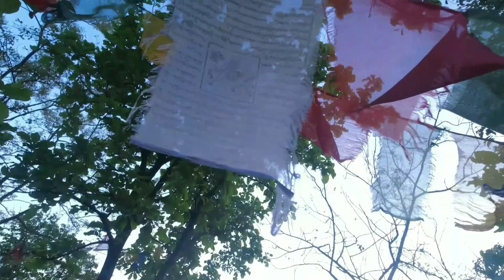Special Vlog 7k Subscribe❤|| Amazing Video नायदो Guys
Vlog Camera: Dji Osmo Action Camera

Next Vlog Ao Tamnw Lwgw Mwngwn De Guys ❤❤❤❤